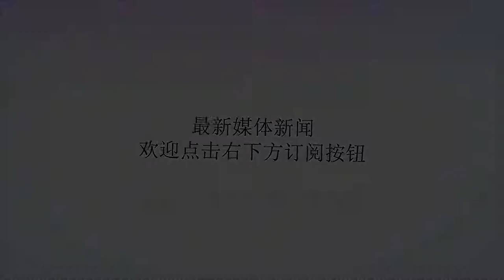印尼女子揭发校长外遇被判刑半年 法院给出这理由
谢谢！环球网综合报道印度尼西亚龙目岛(Lombok)一所学校的36岁女行政员马卡努(BaiqNurilMaknun)，因为揭发校长偷情而惹来半年的牢狱之灾。新加坡联合早报17日援引法新社消息，马卡努在2012年录下了一段对话，已婚的校长在对话中向学校的财政说出和另一名同事的偷情情节，内容露骨。代表律师说，马卡努事前曾多次拒绝校长的示爱，她后来是被同事们说服，才决定公开录音揭发校长的行为。录音曝光后，校长开除了马卡努，并向政府投诉。马卡努事后被控散播猥亵信息，龙目岛地方法院原本判她无罪，但印尼最高法院上周五(11月9日)推翻裁决，裁定她触犯电子信息法律罪名成立，判她坐牢六个月，外加罚款五亿印尼盾(约人民币23万)。马卡努在接受当地媒体访问时说，她认为最高法院的裁决并不公平。她说：“我只是一个受害者，我做错了什么？”